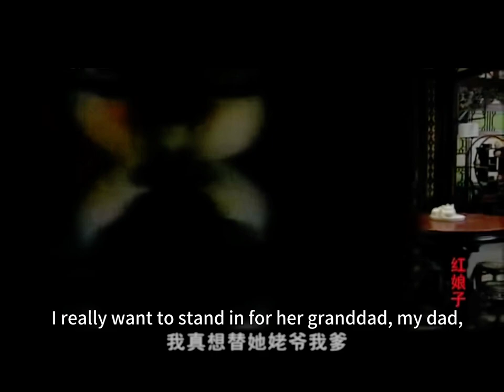[ENG SUB]【The Red Lady 红娘子】EP04 | Starring：Yang Zhigang，Wang Luodan